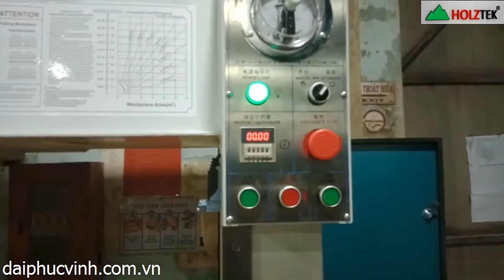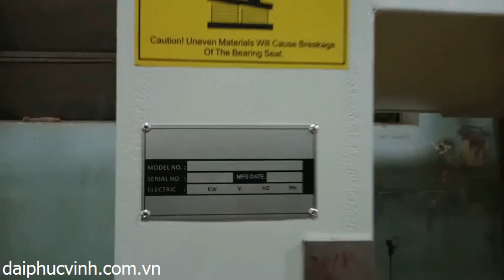MÁY ÉP NGUỘI THUỶ LỰC 50 TẤN HOLZTEK GIÁ TỐT NHẤT THỊ TRƯỜNG